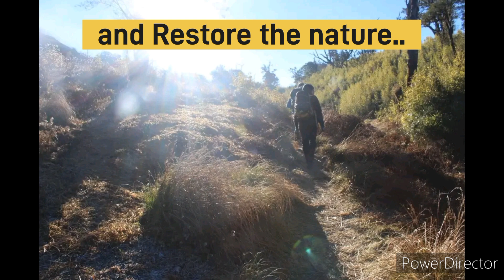The unfinished journey of Mount Koubru | Lets rebult temples again, lets restore nature again.